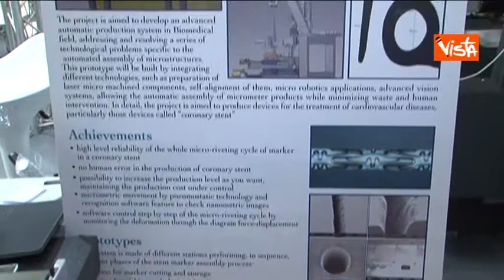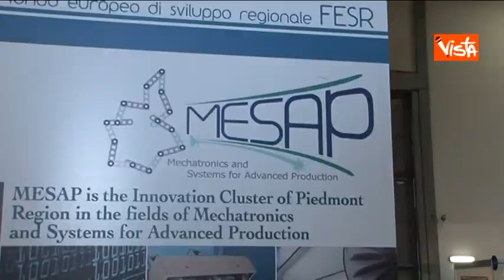17-04-13 SILVIA SABATO RESPONSABILE ATTIVITA' CEIP SU SALONE INNOVAZIONE AFFIDABILITA' E TECNOLOGIE WEB